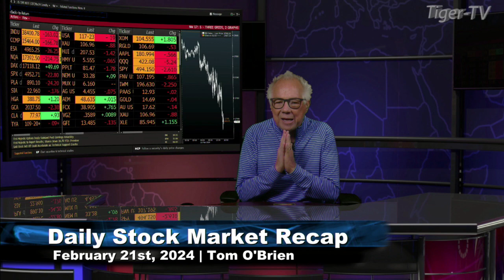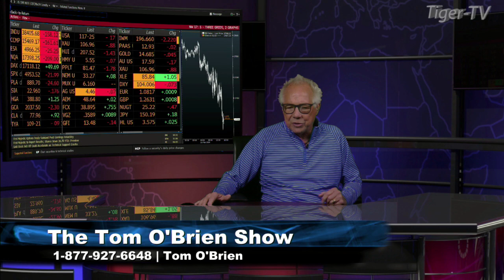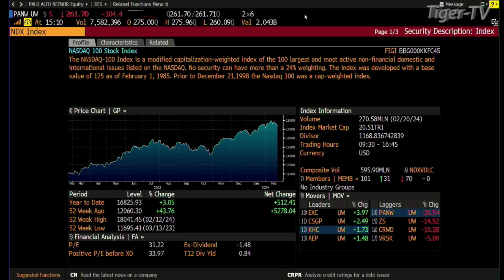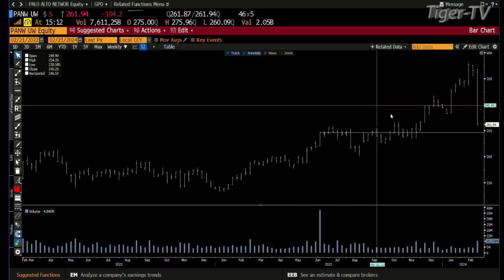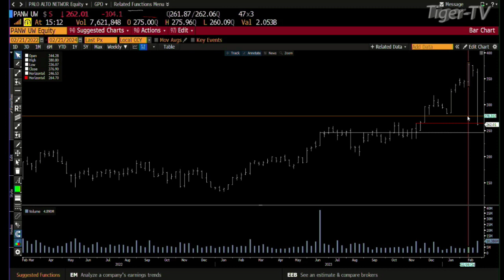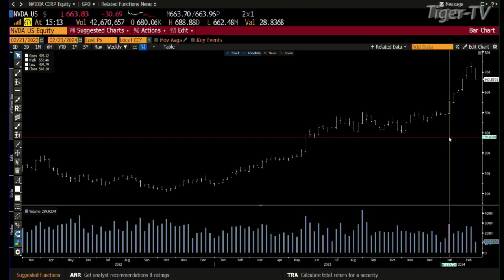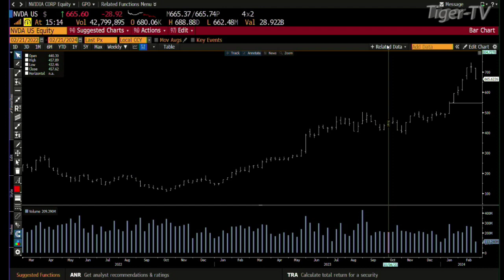February 21st, Daily Market Recap - 2024